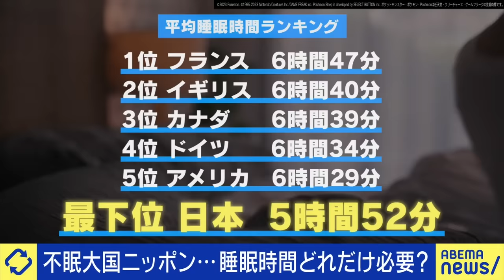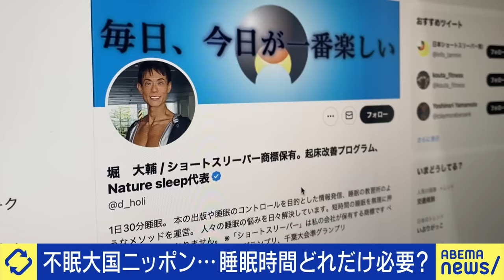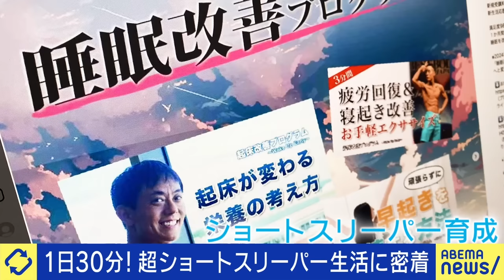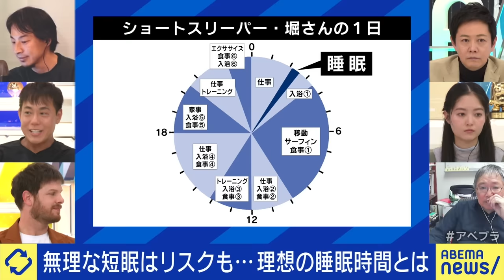【ショートスリーパー】1日30分だけ？眠くならない？ヒトに睡眠はなぜ必要？遺伝子の働きも？ひろゆきと議論｜アベプラ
◆続きをノーカットで視聴

【仮想通貨】ビットコインが最高値に？金融市場を変える？社会生活に実装も？半減期って何？ひろゆきと議論｜アベプラ

【親の借金】子どもが返すべき？なぜ連帯保証人に？親子で自己破産の道も？1000万円を背負った当事者に聞く｜アベプラ

◆キャスト
堀大輔(1日30分睡眠のショートスリーパー 短眠メソッドを提供する「Nature sleep」代表)
西野精治(スタンフォード大学医学部教授/睡眠生体リズム研究所長/ブレインスリープ創業者)
河崎環(コラムニスト)
ネルソン・バビンコイ(文化通訳 シンガーソングライター)